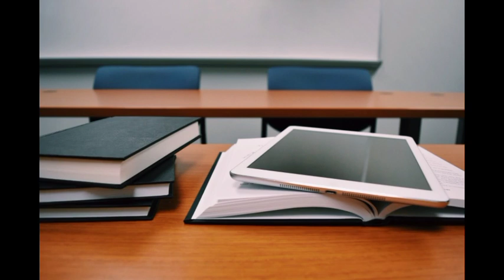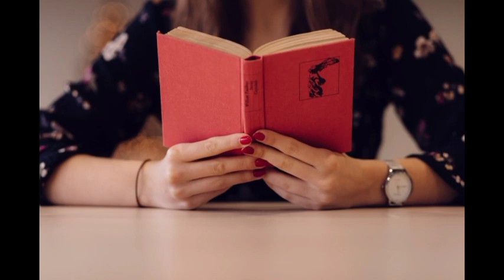மிகவும் முக்கியமான 5 தகவல்கள்